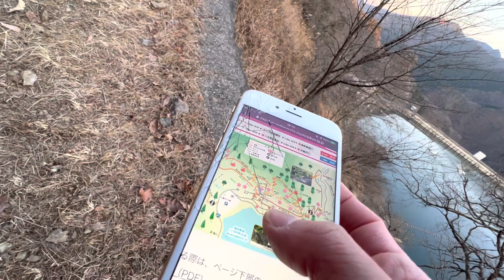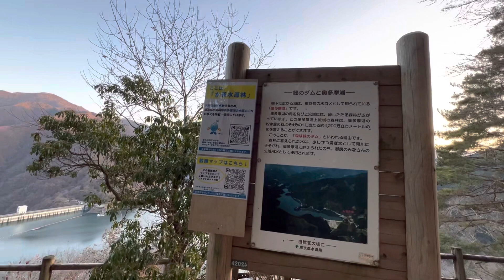奥多摩散策4 2022/12/28